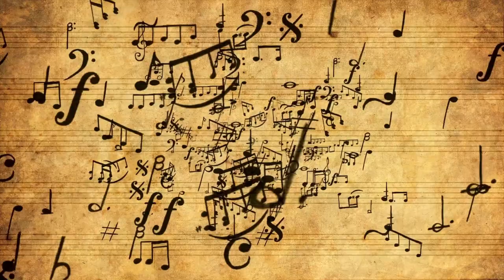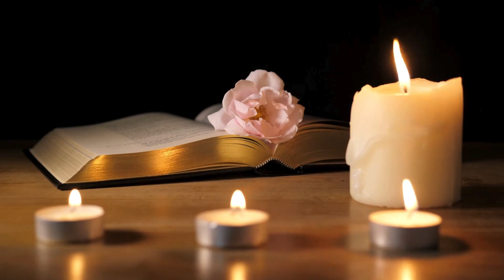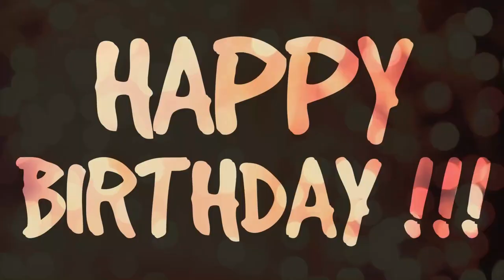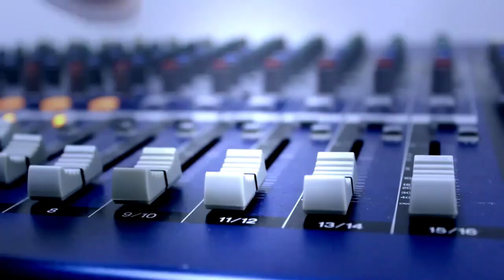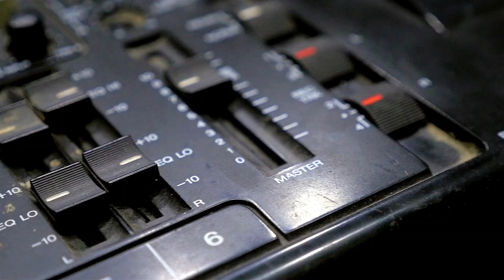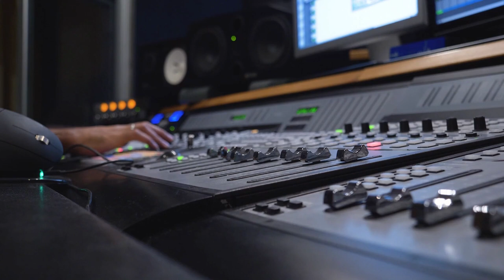Elvis Presley & Aretha Franklin Pass Away: Music History In Depth Podcast August 14-20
On this week's episode of the Music History In Depth Podcast, a legendary video is recorded and a king and queen die. Plus, we honor the birthdays of a couple of musical icons and we throw in a little science.